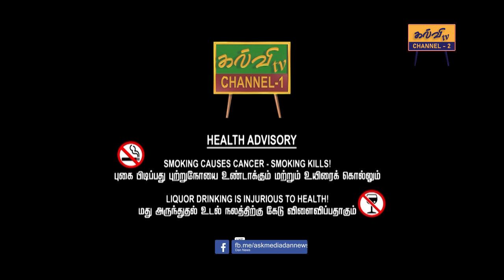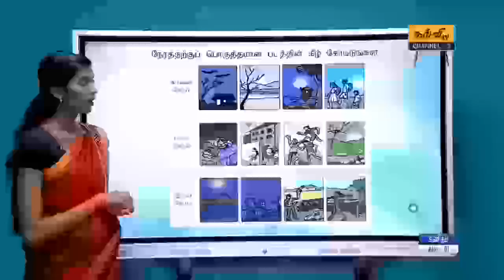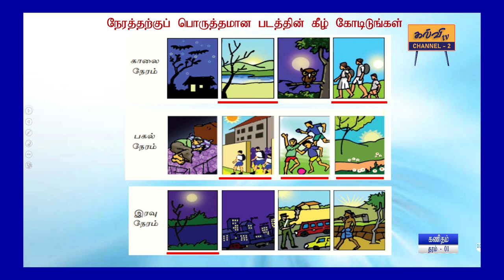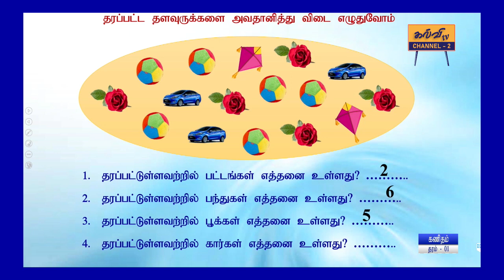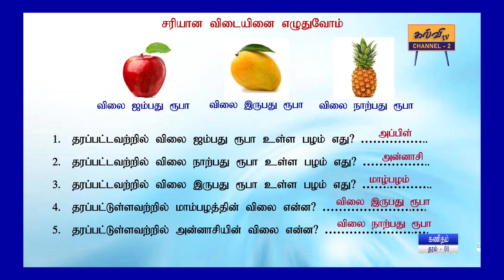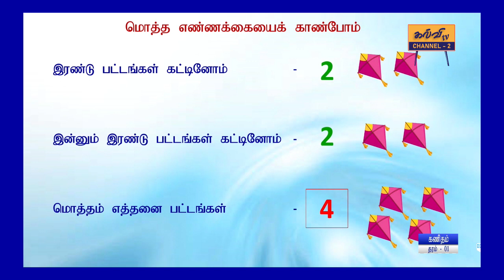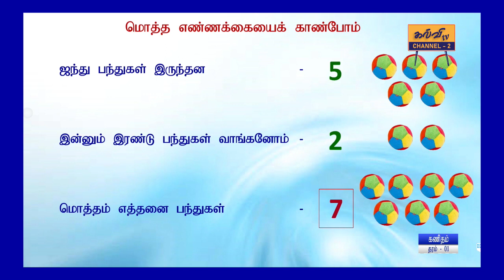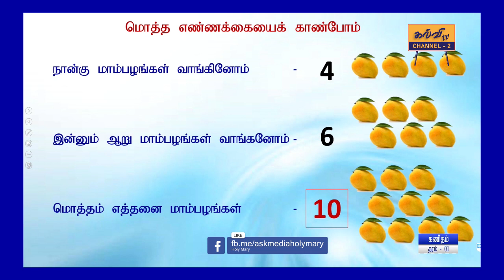கணிதம் l பயிற்சிகள் | தரம் - 01| Maths | Grade - 01 | 05.08.2023